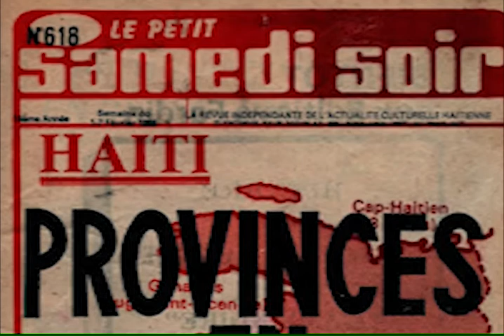Plutôt Dany Laferrière ou Lyonel Trouillot?